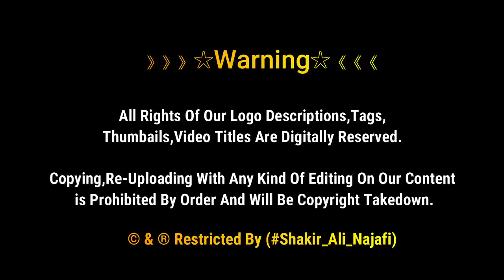Karbala K Rasty Pe Shadman Raza Aur Pakistani Zaireen Ka Pyar | کربلاء مشی | Najaf To Karbala Walk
Karbala K Rasty Pe Shadman Raza Aur Pakistani Zaireen Ka Pyar | کربلاء مشی | Najaf To Karbala Walk 1443 | Karbala Iraq

》》》》》》☆Warning☆《《《《《《